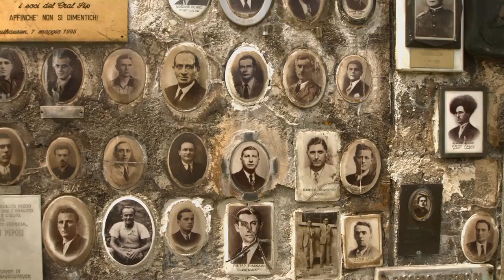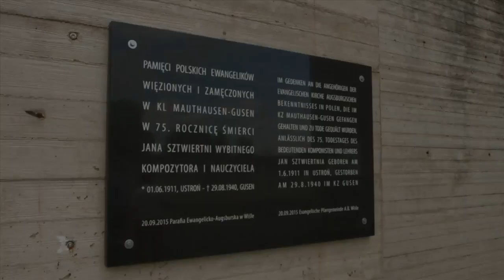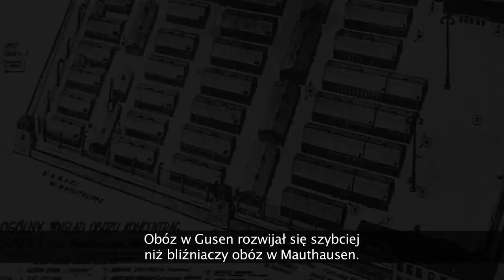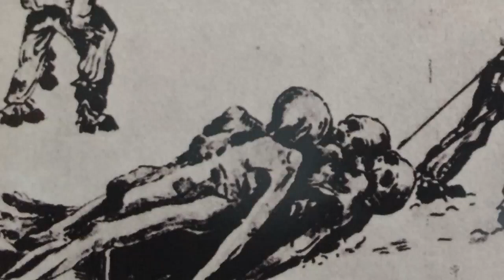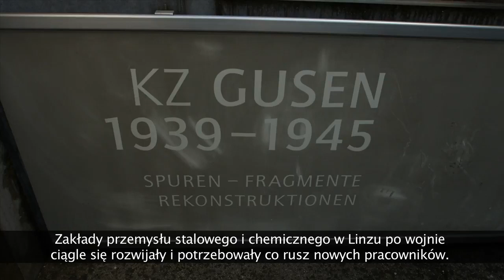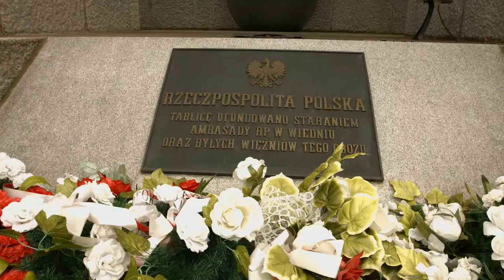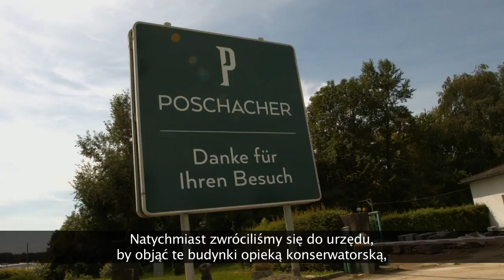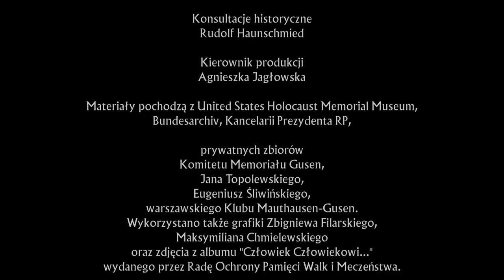GUSEN Wojna o pamięć